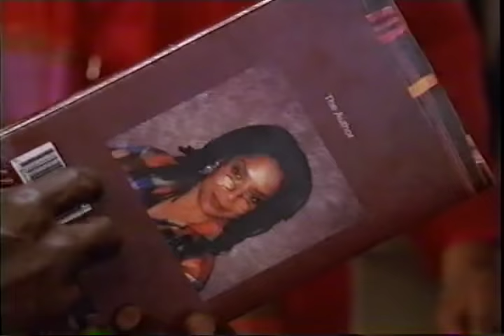Linc's TV Show - Love Is War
The Linc's TV show was a 30 minute comedy series that aired on Showtime, starring Pam Grier.  guest appearances by Phylicia Rashad and Sam Jackson (if you blink you'll miss him).